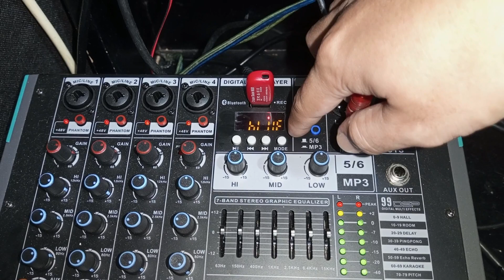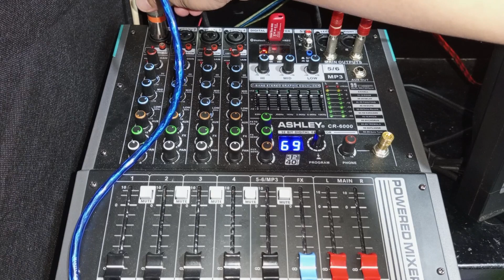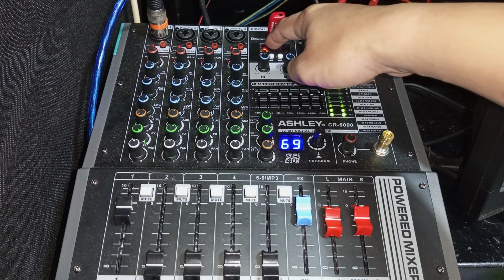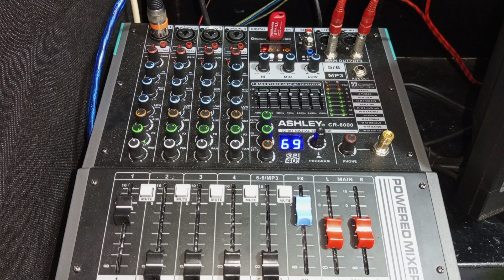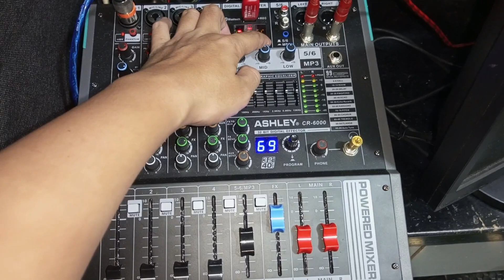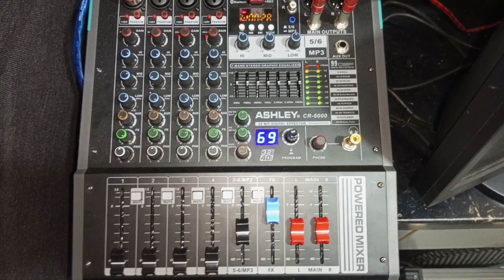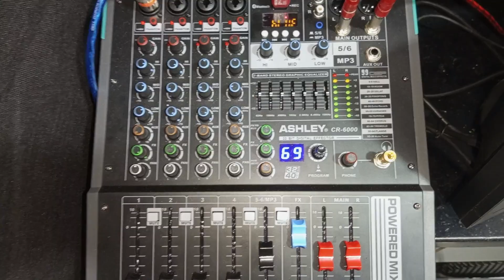MEREKAM SUARA DENGAN POWER MIXER ASHLEY CR 6000 simpan ke Flash Disk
Pada video kali ini, saya ingin berbagi cara merekam suara melalui Audio Mixer Ashley CR6000 hanya dengan sebuah flashdisk. Untuk audio mixer merk dan tipe lain, caranya hampir sama. Tinggal menyesuaikan saja